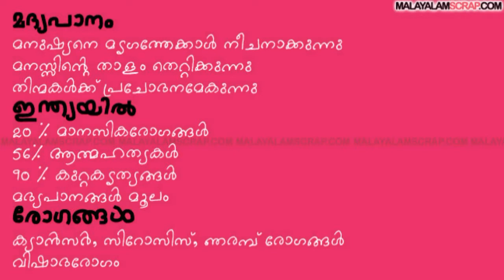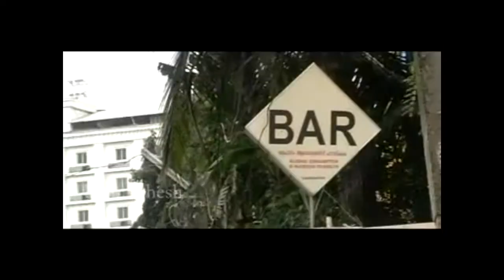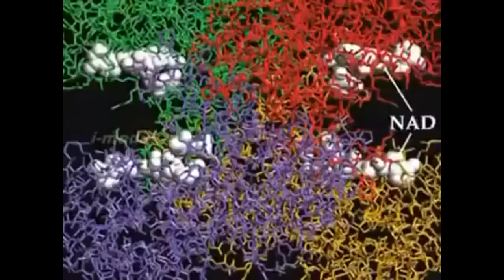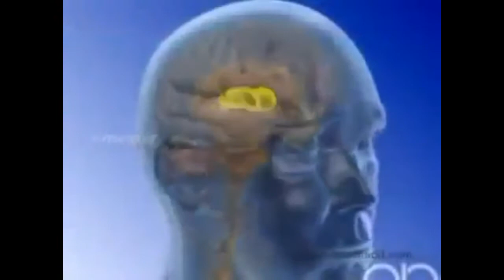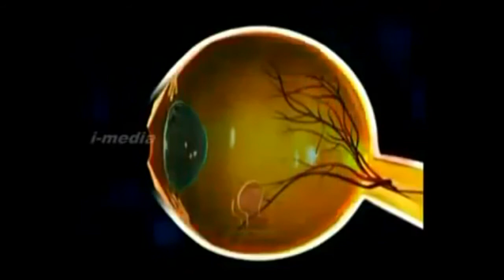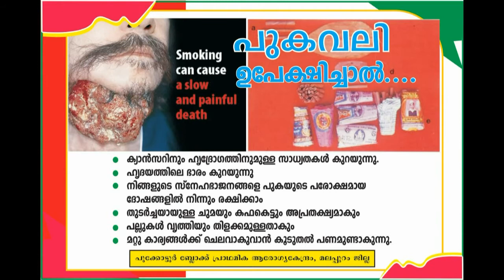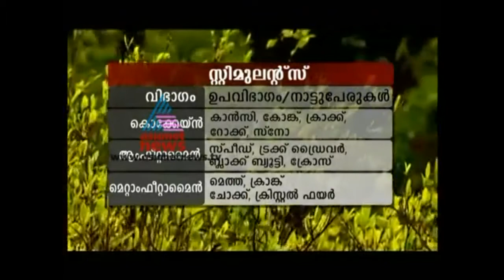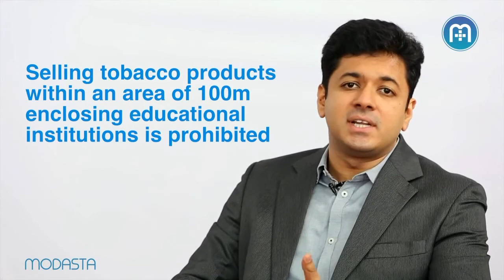VERY INTERESTING MALAYALAM DOCUMENTARY RELATED TO CONSUMPTION OF DRUGS AND ALCOHOL IN KERALA